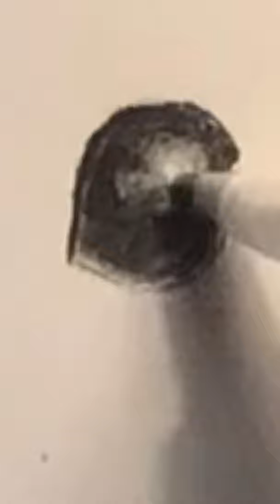Drawing An Owl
I drew an owl….. like a month ago…. And I’m uploading it now….